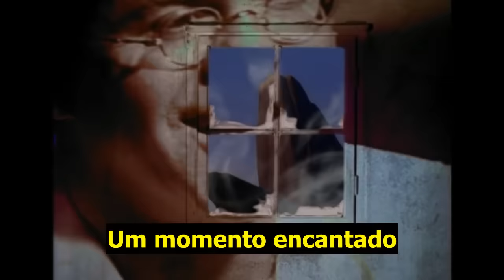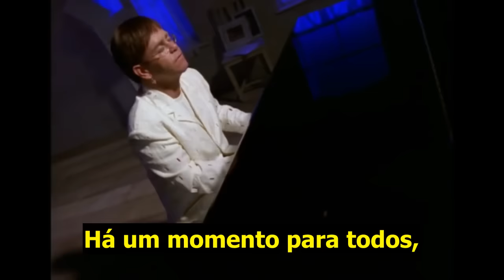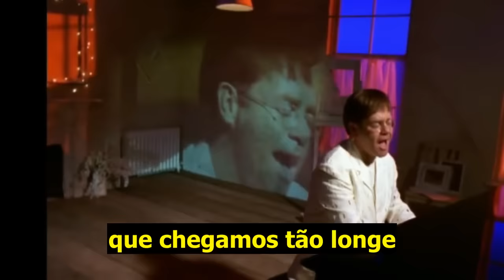Elton John - Can You Feel the Love Tonight (Trilha Sonora Rei Leão)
NOTA:

A tradução pode estar divergente da letra original, pois é uma adaptação pessoal. Mas estou certo de que nada foi radicalmente alterado a ponto de fugir do real significado. Espero que gostem dessa adaptação/tradução. Enjoy!

OBS:

Caso encontrem qualquer tradução postada aqui em outro canal ou site, pode denunciar. Pois todas os vídeos, assim como as respectivas traduções, são criações minhas. Portanto, pode me comunicar p/ que eu adote as ações cabíveis. Este vídeo não é monetizado, portanto, assista o quanto quiser que não vai me deixar mais ou menos pobrezinho... ;)

Dados oficiais da música do vídeo:

Artista: Elton John
Filme: O Rei Leão
Data de lançamento: 1994
Gênero: Música infantil
Indicações: Grammy Award (Canção do Ano)